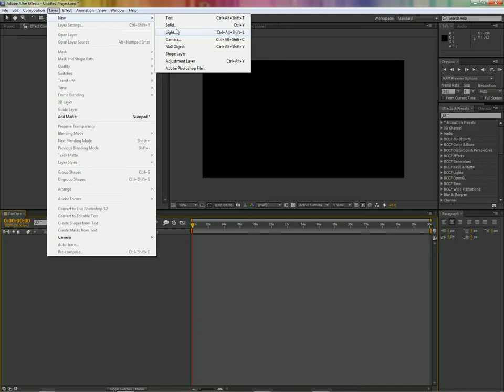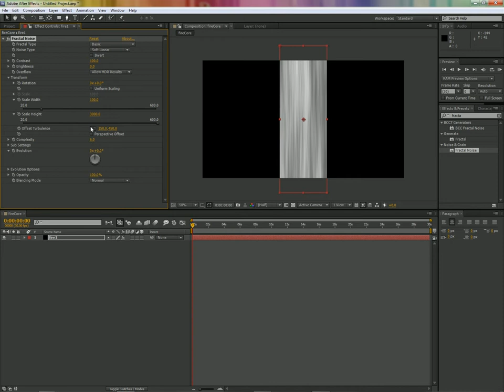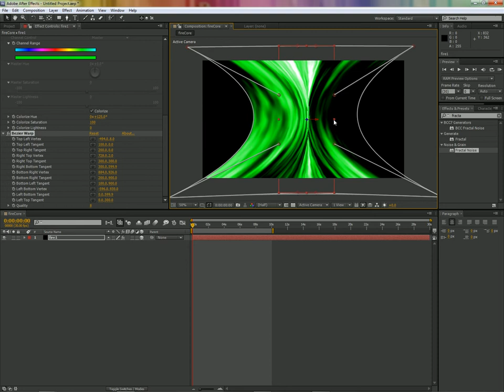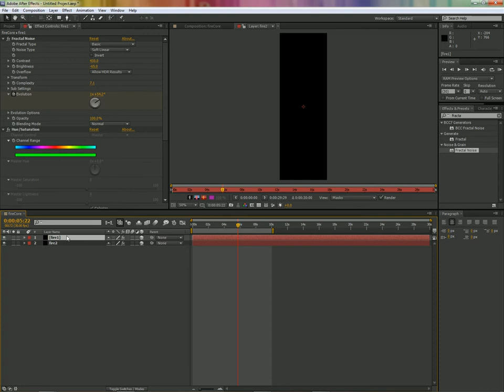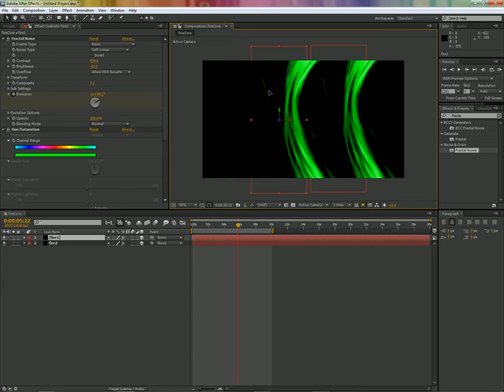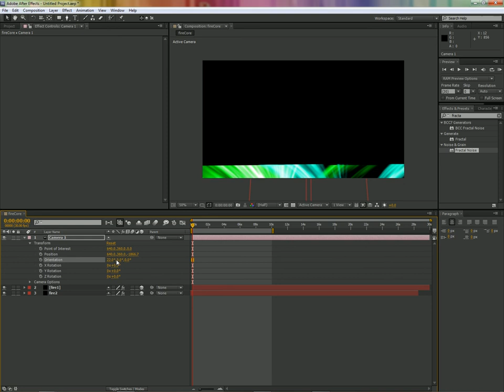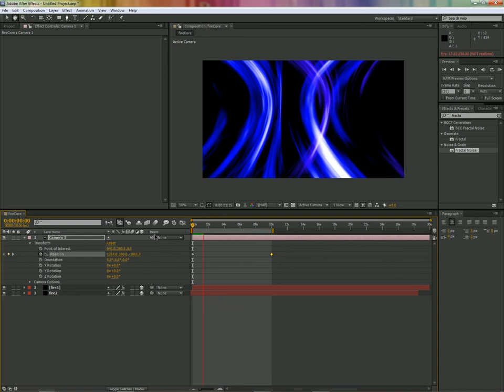Creating a fire/plasma 3D core in After Effects CS5/CS5.5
No sound or narration - made for personal reference, but feel free to learn from it! :-)